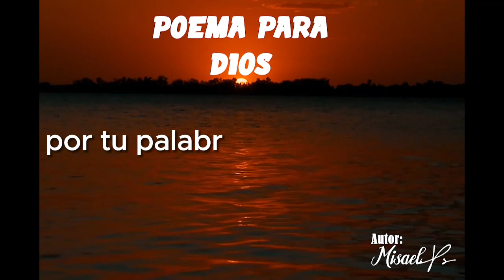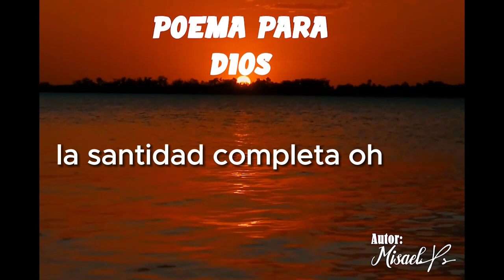💖✔POEMA PARA DIOS💖✔ - Un mensaje que refleja el amor de Dios